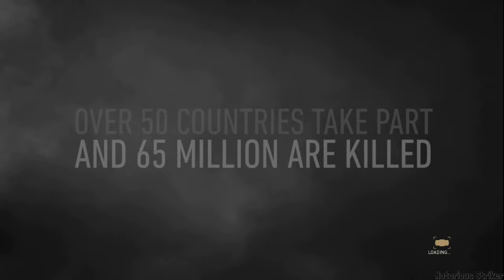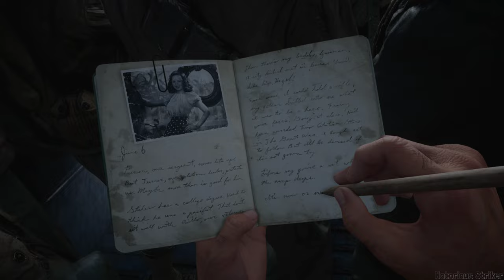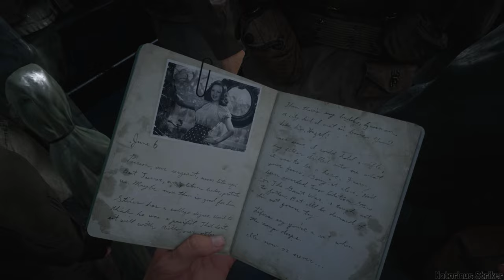Storming the Beach of Normandy | D-DAY | Call of Duty : WWII | PC (4K Ultra HD)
The game's campaign is set in the European theatre and is centered around a squad in the 1st Infantry Division following their battles on the Western Front and set mainly in the historical events of Operation Overlord. The player controls Ronald "Red" Daniels, who has squadmates who can supply the player with extra ammunition, health, or grenades as well as a targeted grenade and target spotting; none of these are automatically replenished in the campaign. The multiplayer mode features map locations not seen in the campaign. The mode also features the new Divisions system, replacing the create-a-class system that previous games in the series used. A social hub, named Headquarters, was also implemented into the game, allowing for players to interact with each other.

United States Army Private First Class Ronald "Red" Daniels (Brett Zimmerman), of the 1st Infantry Division, takes part in the Normandy landings with his platoon, including Private First Class Robert Zussman (Jonathan Tucker), Technical Sergeant William Pierson (Josh Duhamel), and First Lieutenant Joseph Turner (Jeffrey Pierce). Following the landings, Zussman is stabbed by a German soldier, resulting in his hospitalization.

Zussman returns to duty in time for the American breakout Operation Cobra, where American forces reclaim the town of Marigny. The platoon is ordered by Colonel Davis (Matt Riedy) to conduct an operation with British Special Operations Executive officers Major Arthur Crowley (David Alpay) and Vivian Harris (Helen Sadler) to intercept a German armored train carrying V2-rockets. Daniels and Zussman derail the train before being escorted back to their squad by French Resistance leader Camille "Rousseau" Denis (Bella Dayne).

A week later, Rousseau and Crowley infiltrate a German garrison in Paris to retrieve explosives in preparation for the platoon's assault upon it. Rousseau places explosives on the entrance and assassinates Ordnungspolizei SS-und Polizeiführer Heinrich (J. Paul Boehmer) for his murder of her family, allowing the platoon to liberate Paris.

Two months later, the platoon enters Aachen, supported by tank commander Staff Sergeant Augustine Pérez (Christian Lanz). They are ordered to take over a German-occupied hotel. They discover civilians inside the hotel's basement, and Turner orders their evacuation. After Daniel rescues a young girl named Anna (Lilith Max), German soldiers open fire on a truck carrying the civilians, killing Anna's older sister, Erica. Pierson sends the truck away without protection.

At the Battle of Hürtgen Forest, the platoon is ordered to take Hill 493. Pierson and Zussman are tasked with advancing towards the hill, while Turner and Daniels cover them until they can meet at the bottom. Turner's squad discovers that Pierson flagrantly ordered an attack on the hill, forcing Turner to join in. The platoon destroys artillery positions, but the Germans attack with a Tiger II tank. Daniels is injured disabling the tank, which is destroyed by Pérez, who is killed by the tank in turn. Turner is wounded rescuing Daniels, and sacrifices himself to cover the platoon's escape. In the aftermath, Pierson becomes head of the platoon and promotes Daniels to Corporal.